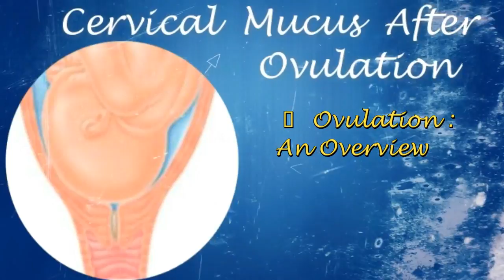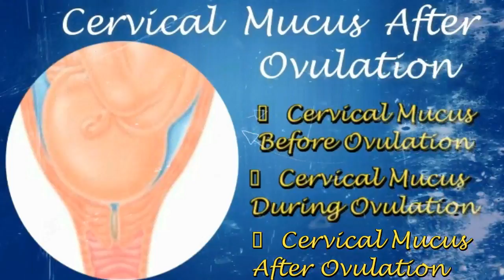Cervical Mucus After Ovulation